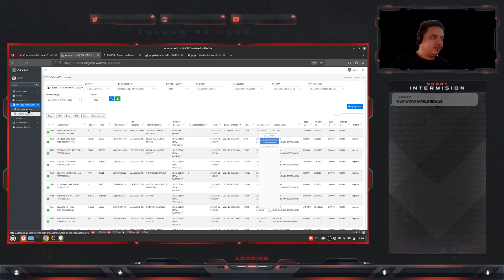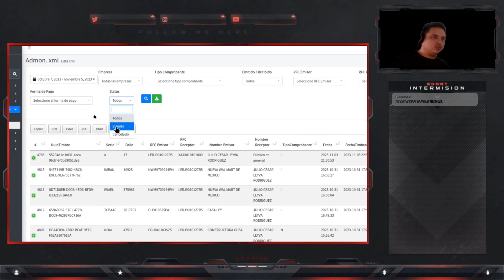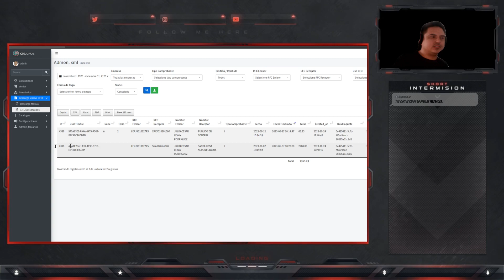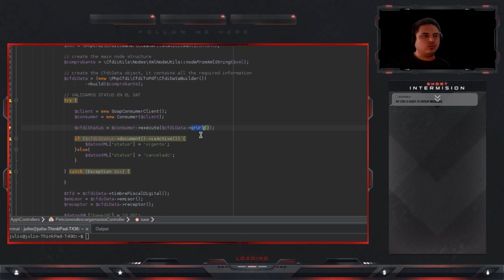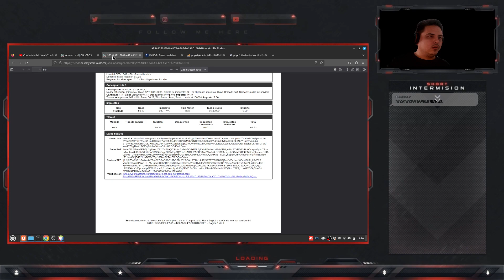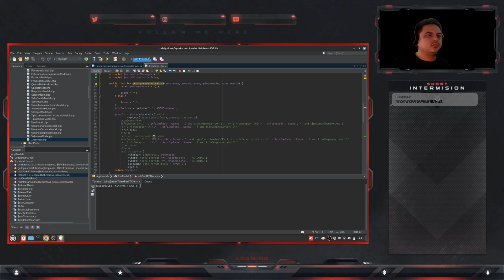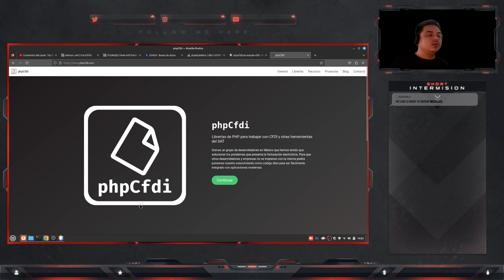CI4JCPOS Validar estatus de la factura al hacer la descarga masiva #47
Veremos como validar en el SAT el estado de una factura

¡MX$110.00 en tu primer pedido!

Hola, julio CesarLeyva Rodriguez te ha enviado MX$110.00 de descuento para tu primer pedido. Obténlo aquí: